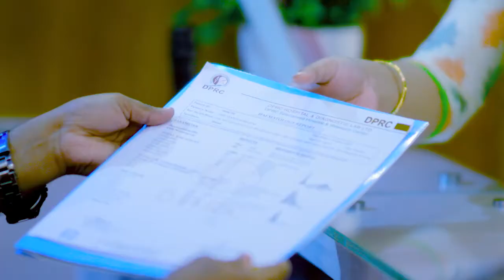গোড়লি ব্যথা, হাঁটতে কষ্ট, ঘুম থেকে উঠে পা ফালাতে কষ্ট হয় | Ankle Pain, SPA Treatment